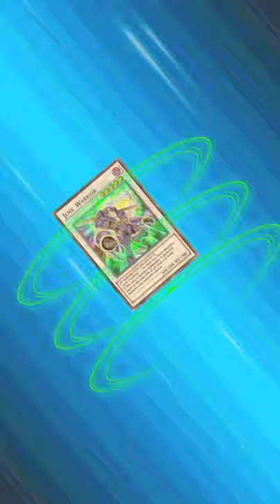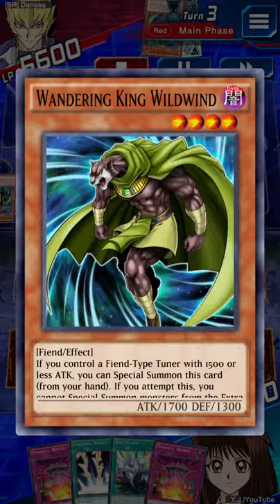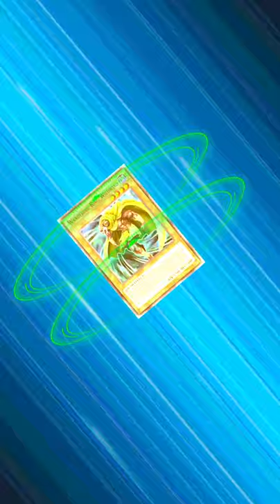Don't Refuse My Gift! / Flying Elephant With Surprise Present Skill! | Yu-Gi-Oh! Duel Links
Yu-Gi-Oh Duel Links - Duel Link Deck Profile - Flying Elephant Deck - Fun To Play Deck - Y.J. Duel Links! - Y.J. YouTube!

⏱️TIMESTAMPS⏱️:

0:00 Intro
00:47 Deck-List
01:33 Duel-Replays

- I don't recommend you try it, just watch the replays and enjoy! It's way too hard to get that one win due to Flying Elephant effect!
- First 4 wins due to Flying Elephant effect, the next 2 win because they Refused My Gift, and 1 normal win!

About me:
- Welcome everyone, my first channel is (Duel Links Soundtracks!), this is my second channel, hope you enjoy my content and I would love to have you as a friend by subscribing, thank you very much!
- If you would like to join the fun, I am streaming every Friday and Saturday at 21:00 UTC+2:
private and public Duel Room stream for the members/everyone Saturdays!)
Flash Weekly Tournament Twitch streams on Fridays.